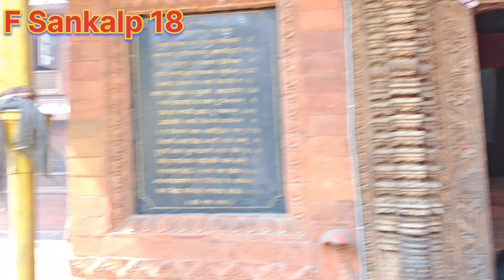Vishnu mandir, Budha nilkanth। विष्णु मंदिर, बूढ़ा नीलकंठ।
vishnu Mandir Nepal
vishnu nath mandir
vishnu narayana mandir
vishnu temple Nepal
vishnu temple nearby
vishnu temple near me
vishnu temple nagaram
vishnu bhagwan nu mandir
Narayan pal vishnu Mandir
vishnu temple budhanilkanth
vishnu temple Kathmandu
viral, bestmoments, biggest bihar, about,  ,
vlog, patnavlogs, patnavlogger, patnavlog, Ananddayawan ,
fsankalp18,
motovlog ,
educational,